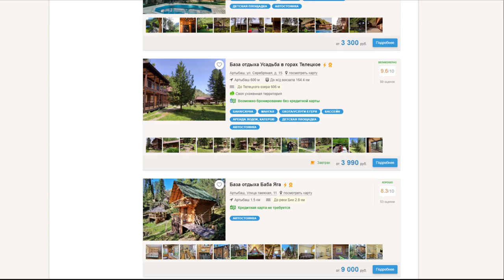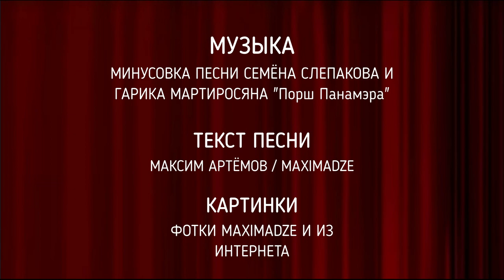MAXIMADZE - Песня про Алтай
Находясь на Алтае, мне пришла в голову идея сочинить песню, и вот что получилось. Она является переделкой песни Семёна Слепакова "Порш Панамэра". Признаю, качество голоса и музыки не доходит до современной полноценной песни. Возможно позже я запишу новую версию.

Текст песни:

В этих краях очень плохие дороги
В этих местах у людей устают ноги
Внизу течёт жутко бурная река
К сожалению на местной ярмарке нет молока
Здесь продаётся силушка скорострельная
А в местных кафэшках еда богатырская
Этот мост ох как сильно шатается
Но при этом настроение у всех поднимается

Алтай вместо офигенное
Тут природа безумно атмосферная
Если хочешь круто отдохнуть, слушай и запоминай
Тебе нужно ехать только на горный Алтай

Здесь продаётся вкуснейшая медавуха
От которой у тебя прекрасная станет житуха
Качественная деревянная культура есть только здесь
А ужасным подделкам место точно не здесь
Скалы здесь невероятно высокие
А ягоды на кустах совершенно не горькие
Короче нет времени на диване валяться
Ведь природа меня так и зовёт прогуляться

Слушай меня и запоминай
Нет лучше места чем горный Алтай
Пусть цена немала на него
Поверьте ребята он стоит того
Свежий воздух
Люди им дышат
Отдельный кайф
Деревянные крыши
Кстати живут здесь коровы и кони
Придётся почувствовать уличный вони
А в целом я Россию очень люблю
И в своём огороде ежедневно я грядки полю

Алтай вместо офигенное
Поехать туда решение верное
Собирай скорее свои вещи и выезжай
Чтобы скорее повидать этот прекрасный рай
Парарам пам парарам